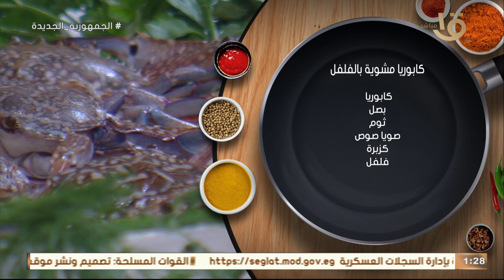طريقة عمل الكابوريا مشوية بالفلفل بطريقة مطبخ أكلة أمي